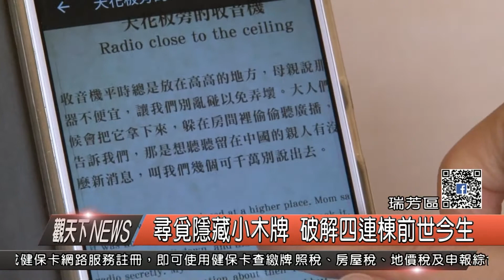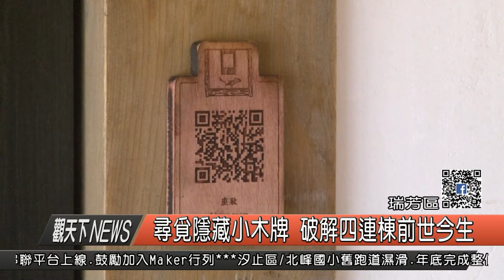1061107觀天下新聞HD08 瑞芳區尋覓隱藏小木牌 破解四連棟前世今生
黃金博物館的四連棟作為礦業時期的生活住宅，承載了從許多礦山生活的記憶，現在這些記憶化身為各種主題的小故事，藏在精心設計的QRCODE小木牌上，只要動手掃掃小木牌，就能知道四連棟空間和角落裡的祕密，黃金博物館也特別邀請遊客一起來探索。